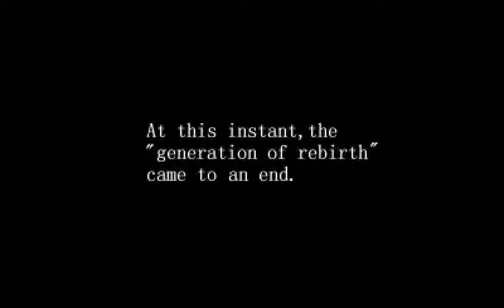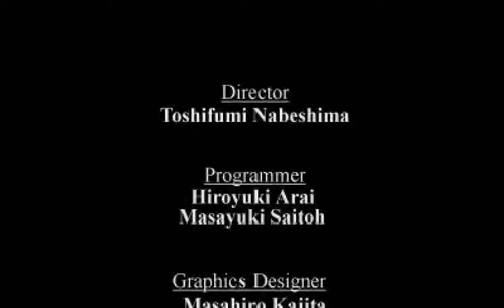Armored Core (PS1) - Mission 34: Destroy Floating Mines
Requester: Ravens' Nest

Advance: 0

Upon success: 50000

Theater of operations: Ravens' Nest HQ

Enemy forces: -

Conditions for success: Destroy all floating mines

There is one problem: the floating mines left by the band. Normally, our corps would deal with them, but the mines are numerous, of a special structure and very powerful.

We want you to take care of these mines. Just blow them up as you find them. You will be paid well.